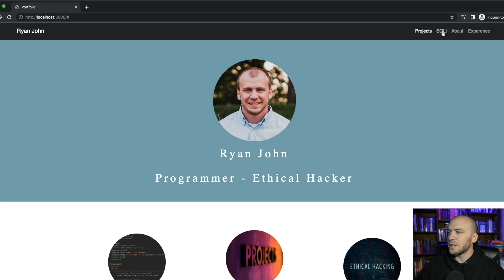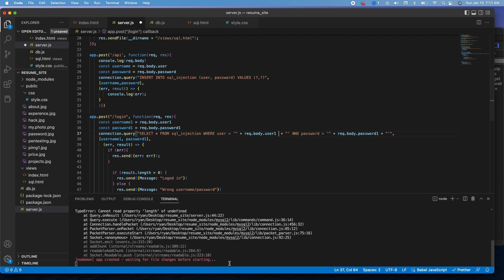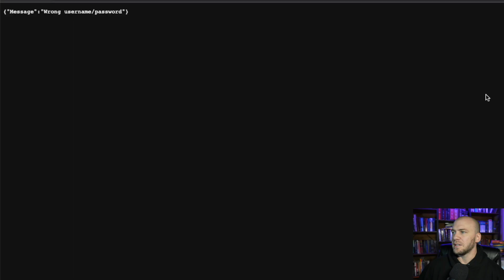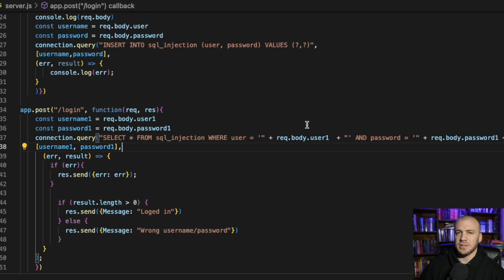How SQL injection Works | Bug Bounty | Ethical Hacking